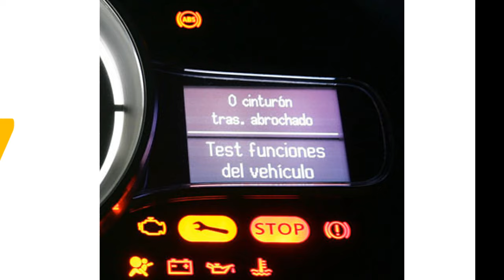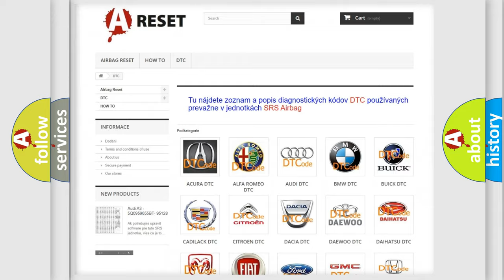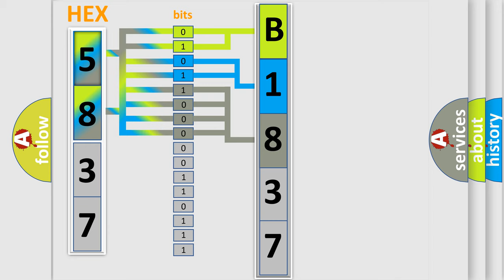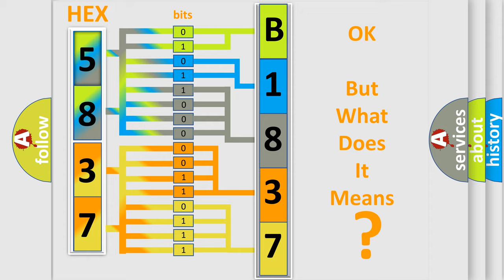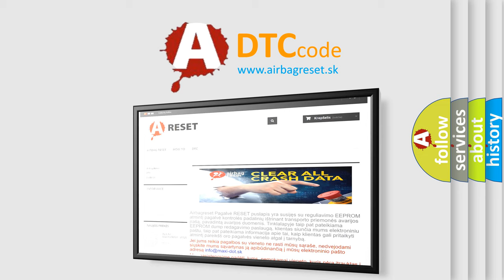DTC Scion B1837-58 Short Explanation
Contents:
0:21 Basic DTC analysis according to OBD2 protocol standard.
1:48 Insight into programming
2:58 A diagnostically understandable description of the Diagnostic Trouble Code
3:05 Basic error definition

Make:
Scion
Code:
B1837 58
Definition:
Lost Communication With Body Control Module
Description:
The powertrain control module (PCM) continuously monitors controller area network (CAN) for messages from body control module (BCM).This DTC sets when the PCM does not receive the BCM message within the defined amount of time.
Cause:
Communication error
Diagnosis: